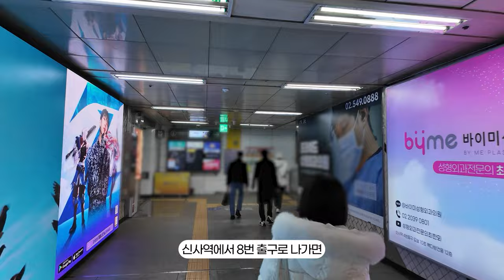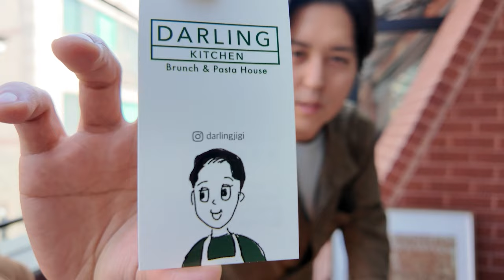[ENG]카페 사장 진석이랑 가로수길 카페 데이트☕🥐 하루에 카페를 세 군데나 들린다고...? 동갑내기 대구즈의 쉴 틈 없는 농담을 곁들인 브이로그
안녕하세요, 손원익입니다.

솔로지옥3에 함께 출연했던 카페 사장 진석(흉통맨)이와
가로수길로 카페 투어를 다녀왔습니다.

감사합니다!